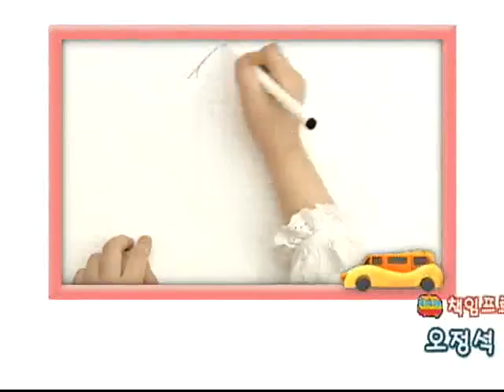빵빵 그림책 버스 - 일하는 거미 칭칭이_#003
EBS, 빵빵 그림책 버스, 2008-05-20, 일하는 거미 칭칭이

할아버지의 낡은 집을 고쳐주고 싶은 거미 '칭칭이'가  열심히 일해서 돈을 버는 내용

아이들의 무한한 상상력 속으로 빵빵 그림책 버스 타고 출발~
엄마 아빠 이젠 내가 만든 그림책을 함께 읽어요!

"빵빵 그림책 버스"는 아이들의 무한한 상상력과 창조성을 바탕으로 미술활동 등 놀이를 통해 어린이 스스로가 중심이 되어 직접 그림책을 만들어가는 프로그램입니다.